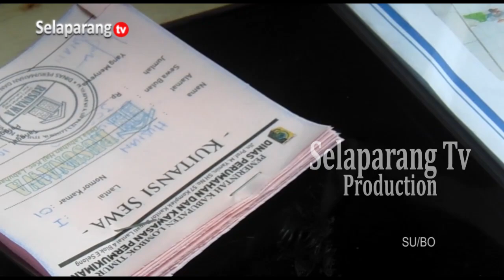PERKIM UPAYAKAN PAD RUSUNAWA LABUHAN HAJI CAPAI 50 PERSEN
Setelah melakukan penarikan, potensi sewa Rusunawa Labuhan Haji hanya mencapai 163 Juta Rupiah, jumlah ini tentunya jauh dari target 250 Juta Rupiah yang dibebankan, ditambah dengan banyaknya biaya operasional yang harus dikeluarkan. Meski demikian Dinas Perkim akan mengupayakan PAD ditahun ini bisa terkumpul 50 persen dari target yang dibebankan.

Berita ini menjadi salah satu yang kami turunkan dalam program berita Jendela Selaparang edisi Sabtu, 06 Juli 2024 disamping berbagai kabar menarik lainnya. Program Jendela Selaparang hadir setiap hari Senin - Sabtu jam 19.00 Wita hanya di Selaparang TV.